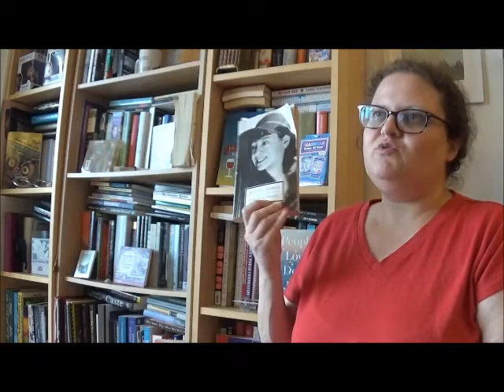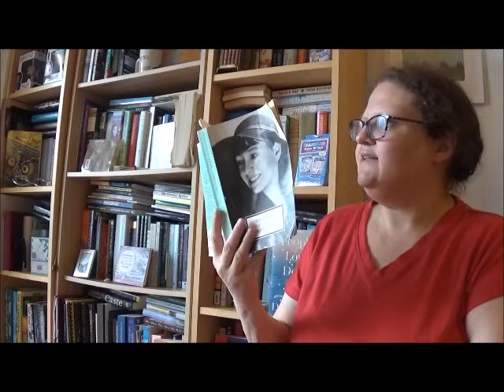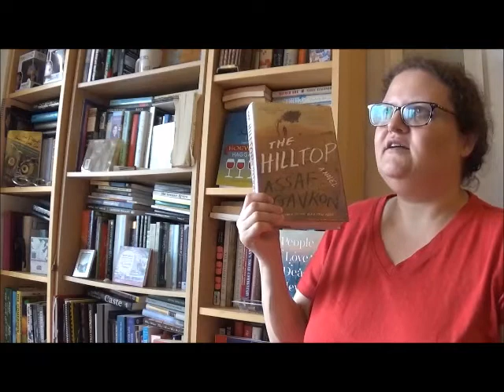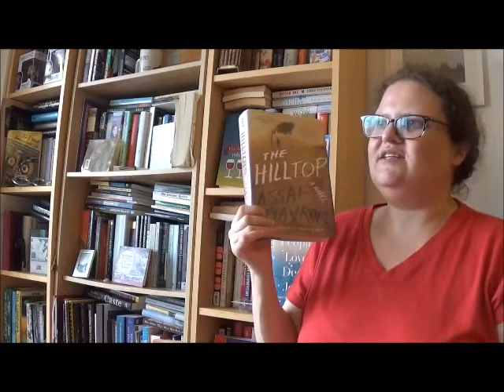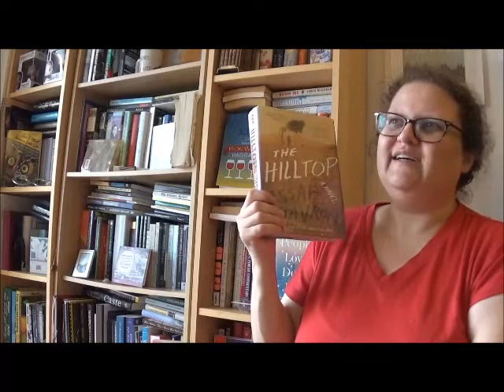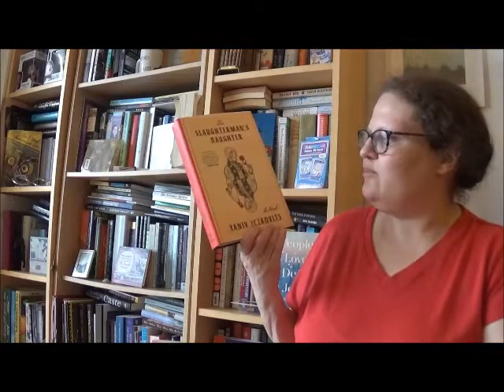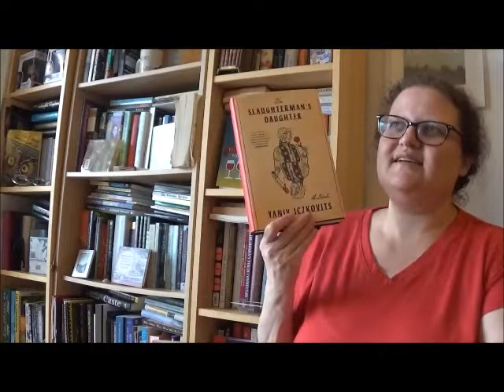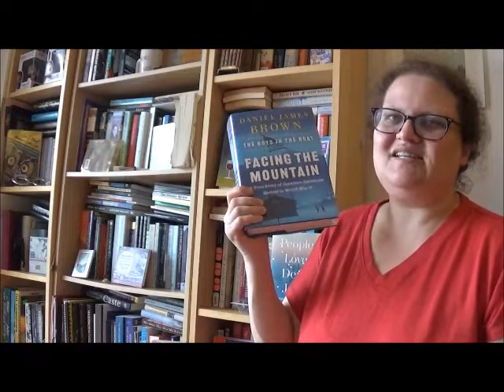AmReading Update: Friday Reads! May 13, 2022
The politics meets the personal in the West Bank, Star Wars and the Pale of Settlement!

0:00 Intro
0:52 "Glory in the Daytime" by Dorothy Parker
6:47 THE HILLTOP by Assaf Gavron
16:23 QUEEN'S HOPE by E.K. Johnston
22:56 THE SLAUGHTERMAN'S DAUGHTER by Yaniv Iczkovits
27:36 FACING THE MOUNTAIN: THE TRUE STORY OF JAPANESE AMERICAN HEROES IN WORLD WAR II by Daniel James Brown
29:06 Outro